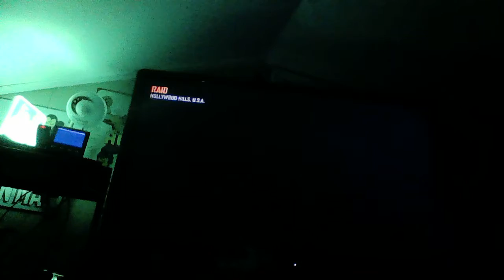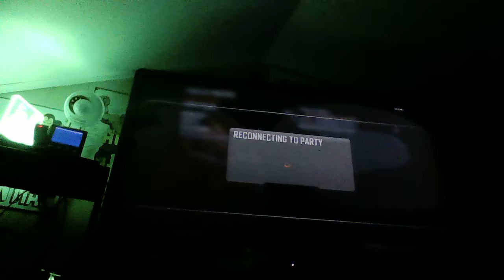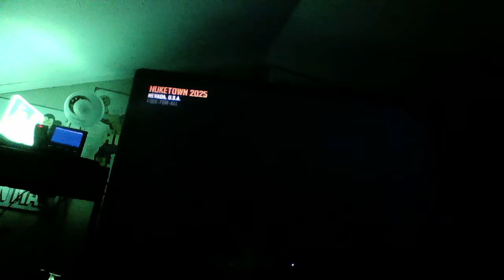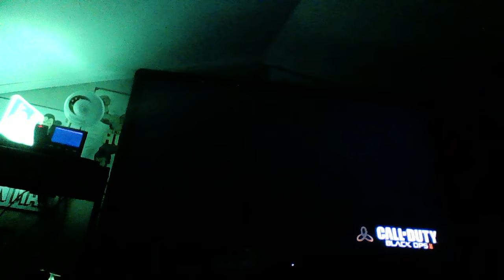I do a good Jar Jar Binks voice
Links will be in description

The song is by Avenged Sevenfold-Not ready to Die